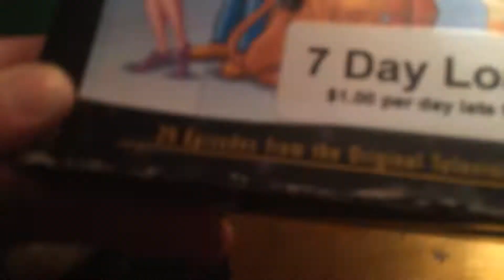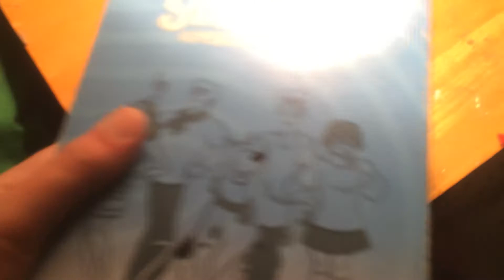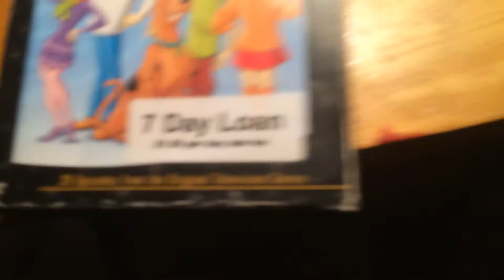SCOOBY, DOO WHERE ARE YOU! DVDS